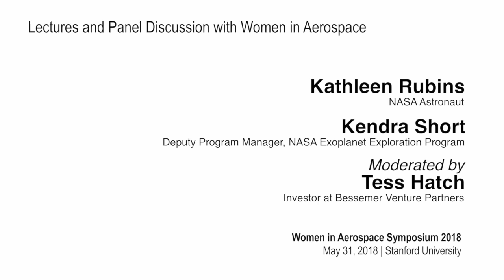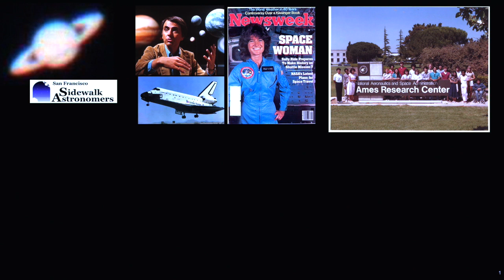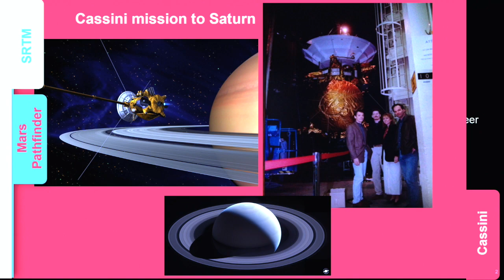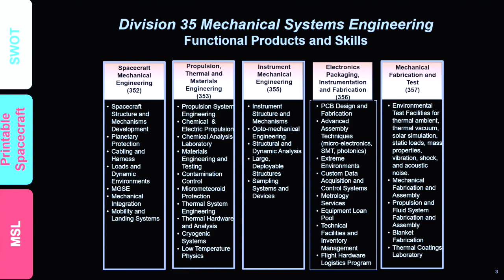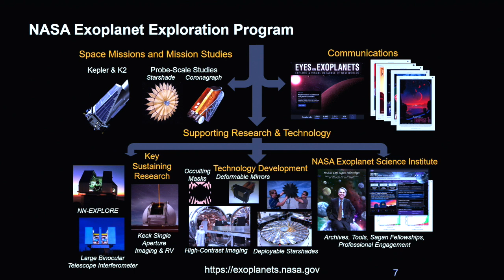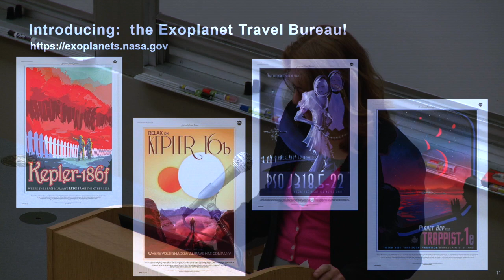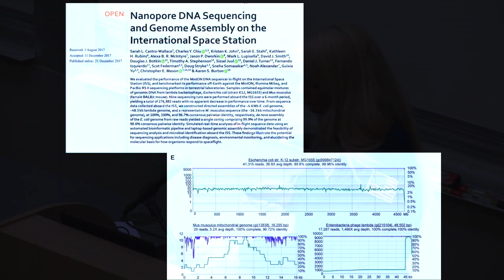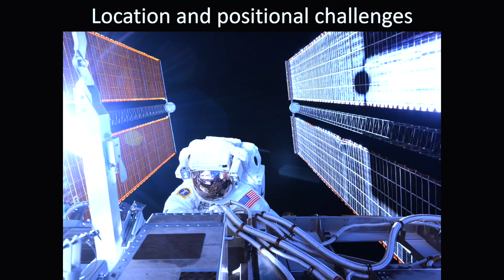Breaking Barriers: The Future of Space Exploration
Are there other habitable Earth-like planets? How long will it take to put a human on Mars? Who “owns” space? What is the path to becoming an astronaut?

Join special guests, Dr. Kathleen Rubins (NASA Astronaut, PhD '05), Ms. Kendra Short (Deputy Program Manager/NASA Exoplanet Exploration, MS ’92, Aero/Astro), and moderator Tess Hatch (Venture Investor at Bessemer Venture Partners, MS ’17, Aero/Astro) for a conversation addressing these questions.